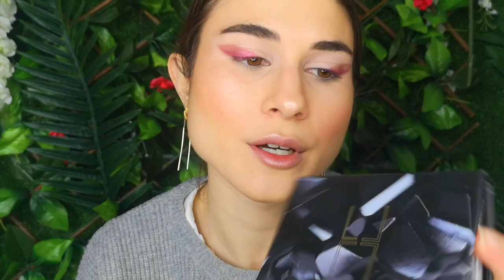VALENTINE'S MAKE UP | Kalina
Σε αυτό το βίντεο θα σας δείξω μια πρόταση γαι την μερα του Αγίου Βαλεντίνου, χωρίς να είναι μόνο για του Αγίου Βαλεντίνου μπορείτε να το φορέσετε όπου εσείς αγαπάτε. ❤️

EYES:
P.LOUISE BASE PRO 30ML:

SUPER STAY INK CRAYON
MAYBELLINE

LINDA HALLBERG
METALLIC MYSTERIES II:

Video with Huawei P20 pro